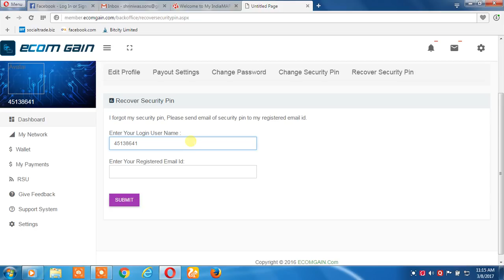ecomgain pin recovery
in this vedio you can chang your pin for trajection